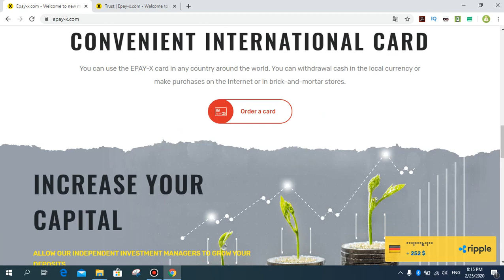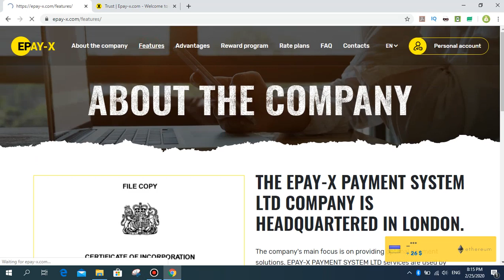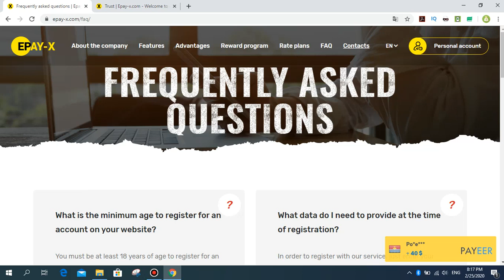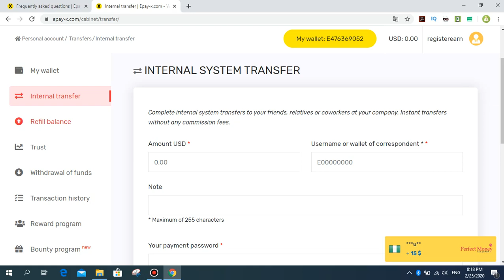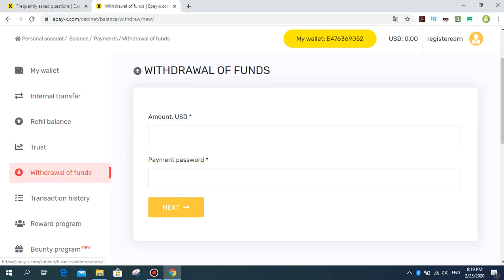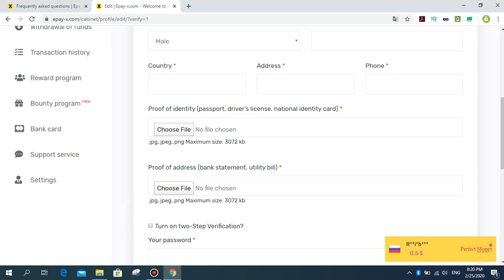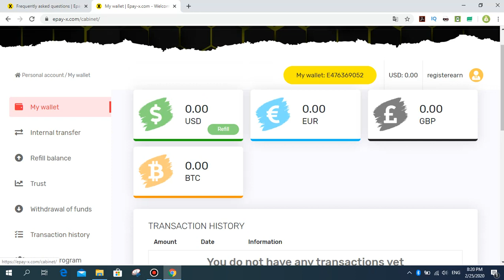Epay-X investment company - yatırım sitesi, para kazandıran site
Bugün sizler için 2 aydan fazladır çalışan epay-x yatırım sitesini tanıtmak istiyorum. Burada yatırım yaparak para kazanabilirsiniz. 3 para kazandıran paket mevcut ve minimum yatırım tutarı 10 dolar. Burada referans gelirleri ise  %10-dur.
Günlük bu siteden yeni çıkan yatırım planı ile %3-%5 para kazana biliyoruz. Yatırım süreleri 100 günden başlıyor. 365 güne kadar devam ediyor.

tags...  ⏬

invest
investment
epay-x
epay-x yatırım sitesi
kripto para
internetten para kazan
para kazanma siteleri 2020
investment cryptocurrency
cryptocurrency
2020 exchange
exchange borsa
payment proofs
mining site
cloud mining
free mining ghs
free mining
100 ghs
perfectmoney.
payeer
pul qazanmaq